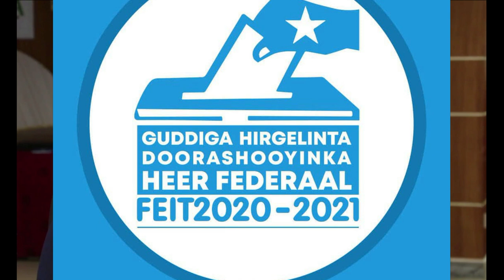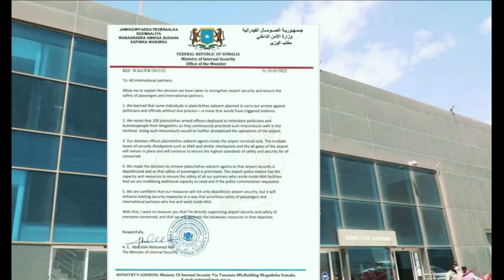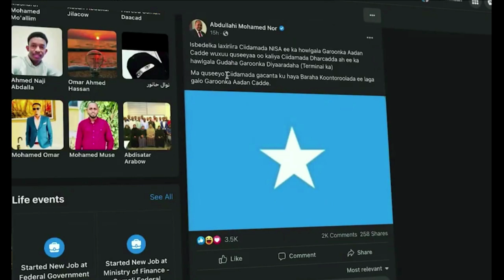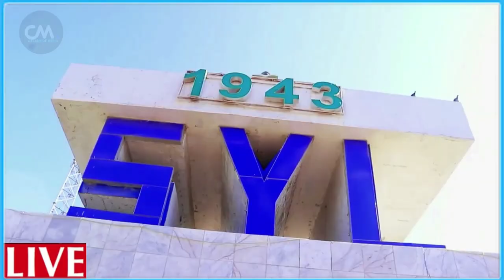DEG DEG Dagaal lagu hoobtay Saraakiil sar sare oo la dilay Musharaxiinta Mucaradka oo afka furtay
DEG DEG Dagaal lagu hoobtay Saraakiil sar sare oo la dilay Musharaxiinta Mucaradka oo afka furtay xog culus ogoow khasaaraha